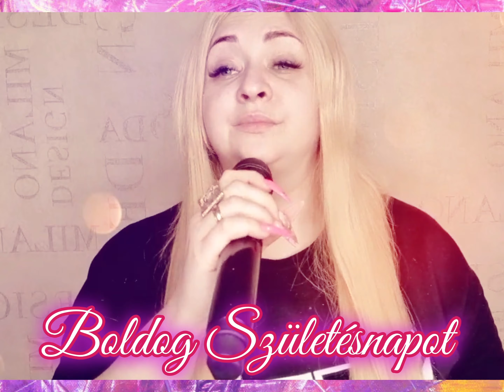Szilvikének 22. születésnapjára Öcsikétől❤🎁😘🎂⚘🥰😍🥰⚘🎂💐🎂🥰😍🥰